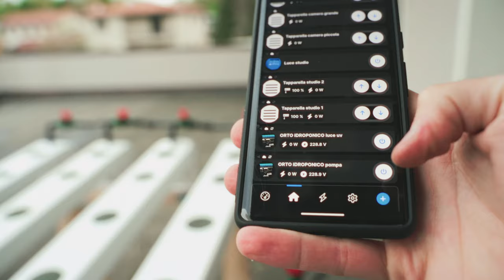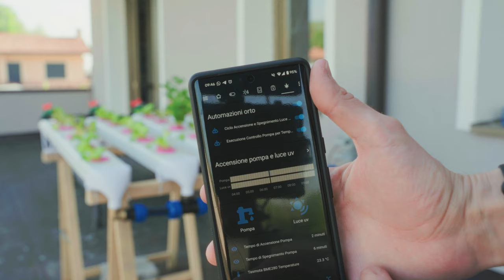L'Orto Del Futuro nel Mio Terrazzo - Pt.2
Dopo due anni che lavoro a questo progetto, finalmente, giusto con la primavera il mio orto idroponico domotico ha visto la luce del sole ed ha iniziato a funzionare. Ecco finalmente la Parte 2.

Link alle mie LUCI